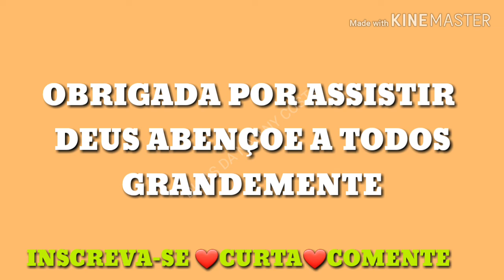BRAHMA - ano 2000. (DICAS DA NAIANY COSTA )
VOCÊ JA VIU ESSS PROPAGANDA ANTES? O QUE ACHOU DELA?